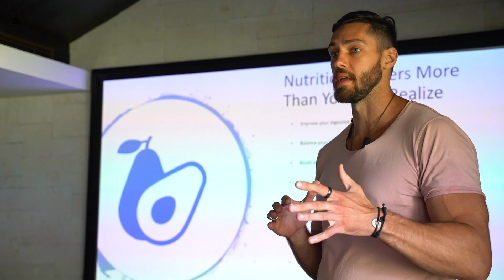The High Performance Retreat - May 2020